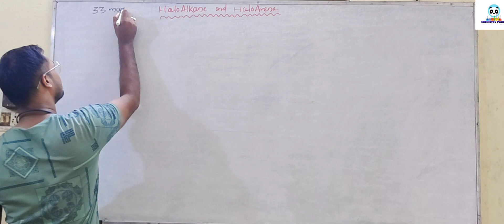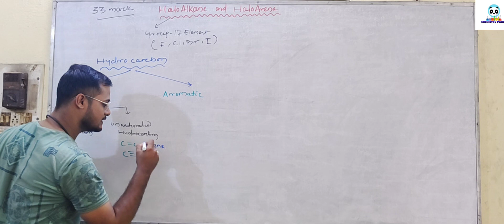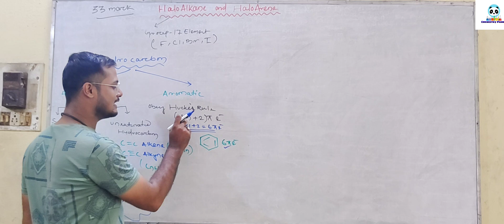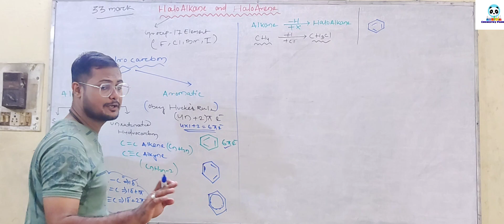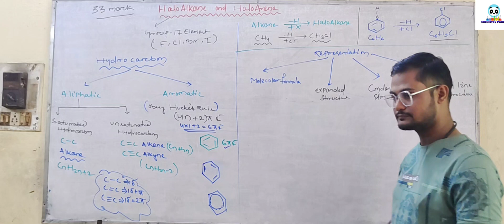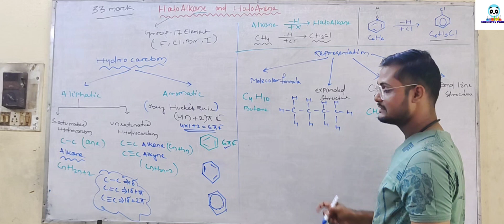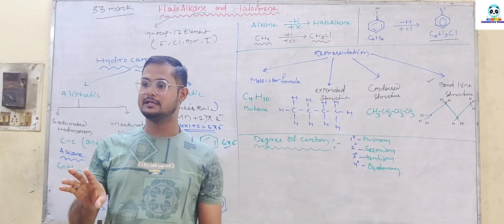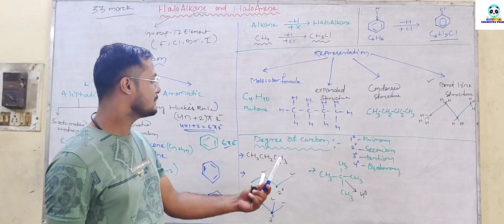HALOALKANE & HALOARENE CLASS-12 L-1